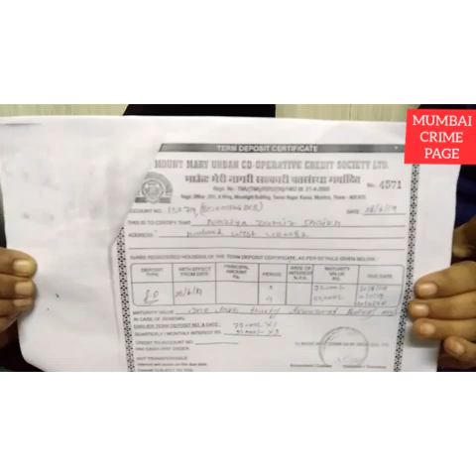KGN के Seo हारून शेख ने हम लोगो को जीने लायक भी नहीं रखा ! एक एक पैसे के लिये,मोहताज ! हमारे मेहनत क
KGN के Seo हारून शेख ने हम लोगो को जीने लायक भी नहीं रखा ! एक एक पैसे के लिये,मोहताज ! हमारे मेहनत के पैसे को लूट लिया !

KGN के Seo हारून शेख ने जनता को उनके पैसे डबल कर के देने के आड मे लाखो जनता के साथ करोडो रुपये के धोका धडी कर के आज आराम से पोलीस लॉकप मे नवाब की जिदगी जी रहा है। ऐसा आज एक शिकायत कर्ता ने हमारी मीडिया के साथ अपनी राय सांजा की है। 420 करने वालो को पता होता है,की पोलीस लॉकप मे क्या सुविधा मिलने की संभावना जादा होती है। हारून शेख का डबल करने का बिजनेस बडे ही आराम से सालो से भांडुप पोलीस चोकी के नजर के सामने चल रहा था।

भांडुप वरिष्ठ पोलीस अधिकारी भी चूप और लोकल Crime Branch भी आखं पर पट्टी बांध कर हारून शेख के 420 काम करने की कला से उसके मुरीत हो गये थे । जब करोडो का जनता का पैसे का धोका धडी कर के हारून शेख और मुकेश मोरे फरार हुवे तब भांडुप पोलीस अधिकारी को पता चला की यह दोनो ने कोई अपराध किया है।

मा.उच्च न्यायालय का आदेश का शायद इन वरिष्ठ पोलीस अधिकारी को पता नहीं है। मा.उच्च न्यायालय ने अपराध पर पहले ही अपनी गाईड लाईन पोलीस विभाग के लिये,तय कर चुकी है। उनके  गाईड लाईन के मुताबिक अगर किसीं भी पोलीस विभाग के अंतर्गत अगर कोई भी व्यक्ती अपराध की सुरुवात भी करता है। उस पोलीस विभाग को उस अपराध से संबंधित इन्फॉर्मेशन लेकर पोलीस विभाग को उस अपराधी पर लीगल कारवाही करना है। अगर वह वरिष्ठ पोलीस अधिकारी अपनी ड्युटी नहीं निभाता है। वह अधिकारी कोर्ट के नजर मे, वह भी उतना ही कसुरवार,माना जायेगा। जितना हारून शेख और मुकेश मोरे।